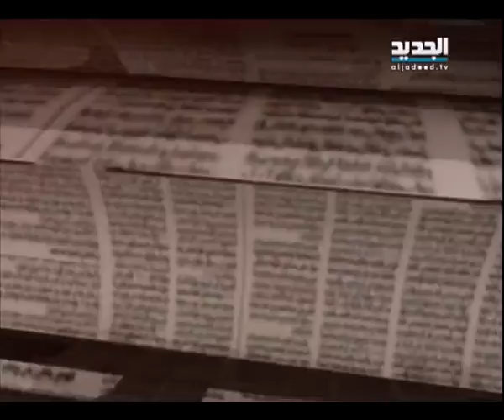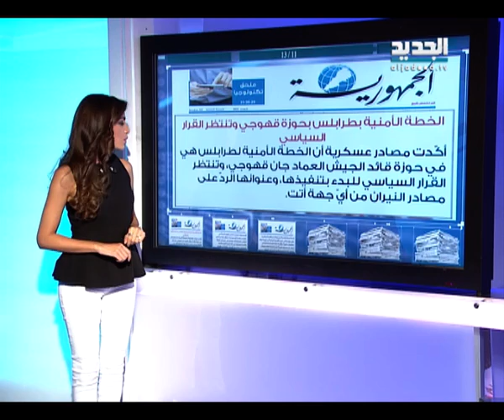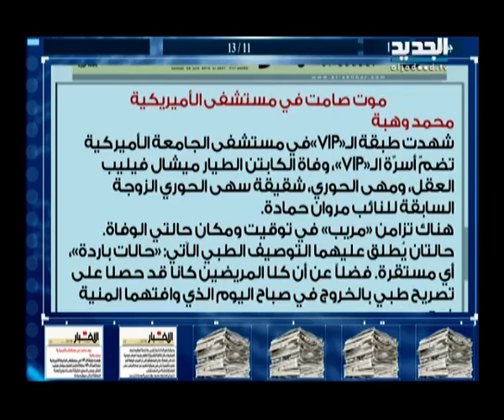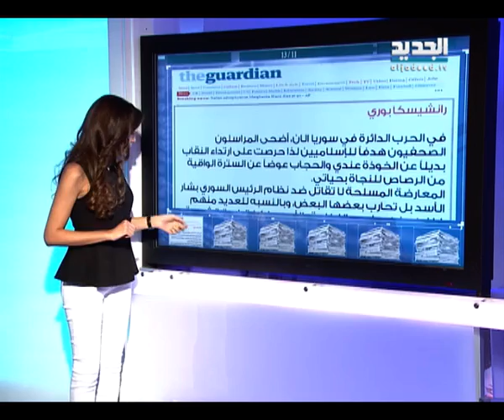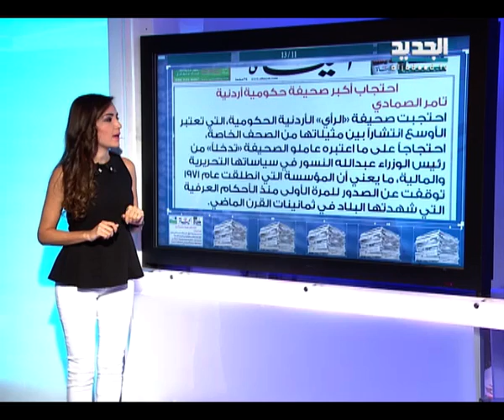الحدث - د. بيار عازار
ضيف الحلقة الخبير في الشؤون الجيوسياسية والإقتصادية الدكتور بيار عازار مع سمر أبو خليل